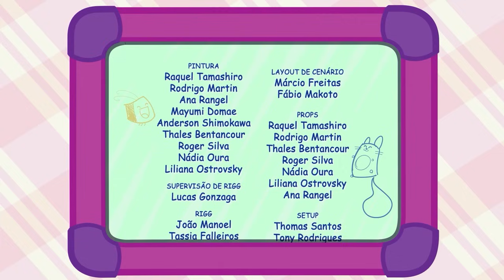O Diário de Mika | Vencendo o MEDO com a Mika! 😱😁 Parte 2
Aprenda a vencer o medo e lidar com emoções difíceis com a Mika, parte 02!
O Diário de Mika tem diversos episódios que vão ajudar o seu pequeno e sua pequena a lidar com o medo e outras emoções naturais do ser humano!

Vem se divertir e se desenvolver como pessoa com a Mika!! 😁